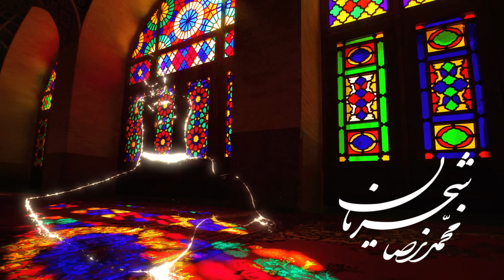Mohammadreza Shajarian - Del Bordi | (محمدرضا شجریان - دل بردی)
Mohammadreza Shajarian - Del Bordi
موزیک ویدیو محمدرضا شجریان - دل بردی را در کانال ملودیفا کلاسیک ببینید و بشنوید

متن  آهنگ دل بردی از محمدرضا شجریان
دل بُردی از من به يَغمـا دل بُردی از من به يَغمـا
اِی تُرک غارتگـر من اِی تُرک غارتگـر من
ديدی چه آورده ای دوست ديدی چه آورده ای دوست
از دست دل، بَر سر من از دست دل، بَر سر من
عشق تو در دل نَهان شُد… دل زار و تَن ناتوان شُد…
عشق تو در دل نهان شُد دل زار و تن ناتوان شُد
رفتی چو تيــر و کمان شُــد…
از بار غَــم پيکر من… از بار غَــم پيکر من…
بارِ غم عشق او را گَردون نيارد تحمّل بارِ غم عشق او را گَردون نيارد تحمّل
چون ميتــواند کشيدن، اين پيکر لاغــر من…
ميسوزم از اِشتياقـت در آتشم از فِراقـت
کانون من! سين مـن… سودای من! آذر مـن…
اول دلم را صفا داد، آيينه ام را جَلا داد اول دلم را صفا داد، آيينه ام را جَلا داد
آخــر به باد فنا داد… آخــر به باد فنا داد…
عشق تــو، خاکستـر من عشق تــو، خاکستـر من

Mohammad-Reza Shajarian was born in Mashhad, Iran, and started singing at the age of five, under the supervision of his father. At the age of twelve, he began studying the traditional classical repertoire known as the Radif. Shajarian started his singing career in 1959 at Radio Khorasan, rising to prominence in the 1960s with his distinct style of singing. His main teachers were Ahmad Ebadi, Esmaeil Mehrtash, Abdollah Davami, and Nour-Ali Boroumand. He also learned the vocal styles of singers from previous generations, including Reza Gholi Mirza Zelli, Fariborz Manouchehri, Ghamar Molouk Vaziri, Eghbal Azar, and Taj Isfahani. He has cited legendary Iranian tar musician Jalil Shahnaz as highly influential to his development, indicating that he has often tried to mimic Shahnaz's playing style in his singing.

دنیای موسیقی خوشحال است که محمدرضا شجریان با آن صدای خاص و جذابش دوباره اهنگ فوق العاده‌ای منتشر کرده است و دنیای موسیقی را منور به حضور خود کرده است. ساقیا اثری فوق العاده از محمدرضا شجریان است. محمدرضا شجریان سعی کرده تا در این موزیک حس و احساس خود را به خوبی بیان کند و با انتشار ساقیا بتواند دوباره جای پای خود را در دنیای موسیقی محکمتر کند. به گواه مخاطبین و مقادیر بالای دانلود ساقیا محمدرضا شجریان جز ترانه های خوب ماه بوده و با توجه به کامنت‌های مردمی در زیر پست محمدرضا شجریان که مربوط به انتشار ساقیا میتوان رضایت مخاطبین و هواداران فهمید. از طرفی محمدرضا شجریان با استفاده از تیم کار درست و انتخاب فوق العاده شعر برای موزیک ساقیا همگی از عوامل موفقیت این قطعه دوست داشتنی است. این روزها در دنیای موسیقی کوچکترین لغزشی میتواند جایگاه خوانندگان را به خطر بیندازد و باعث شود تا مسیر موفقیت آن ها از بین برود. محمدرضا شجریان با آگاهی از این موضوع با وسواس و دقت بیشتر در انتشار آهنگ ساقیا تمام سعیش را کرده تا اثری خوب و فوق العاده خلق کند. امیدواریم از شنیدن صدای محمدرضا شجریان در قطعه ساقیا لذت ببرید